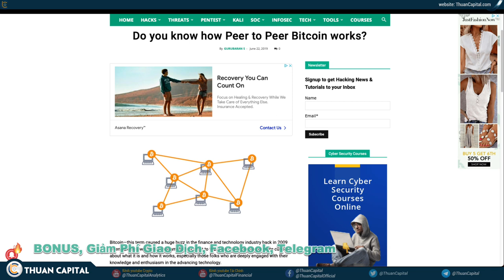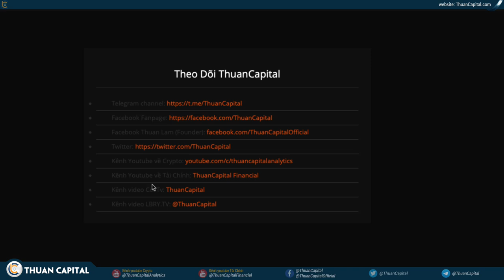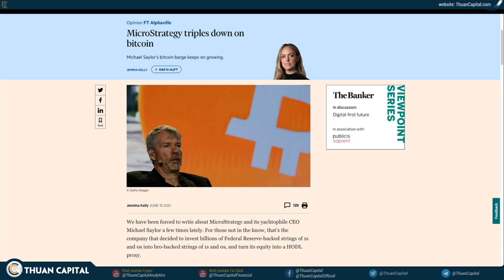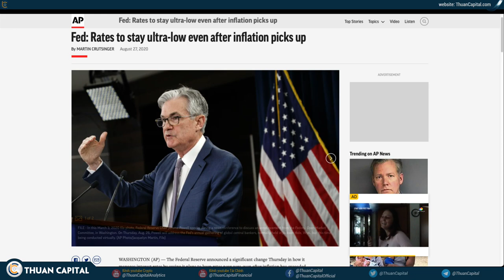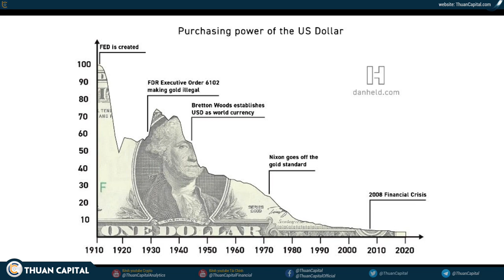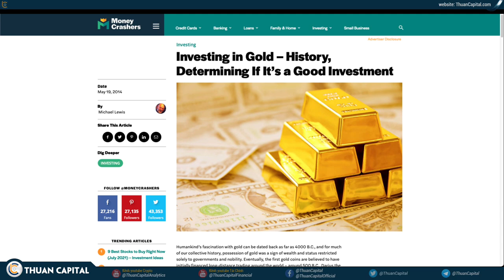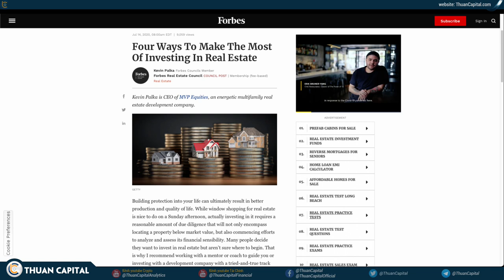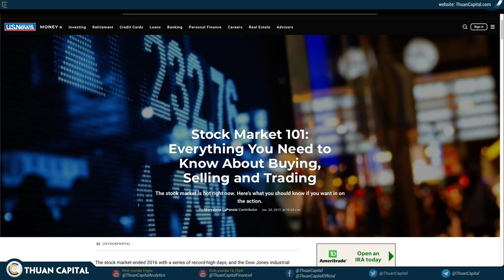1085 (Part 1) - Bitcoin - Kho lưu trữ giá trị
LƯU Ý